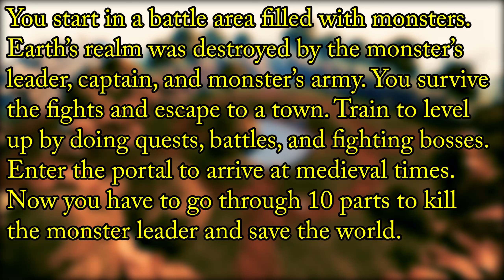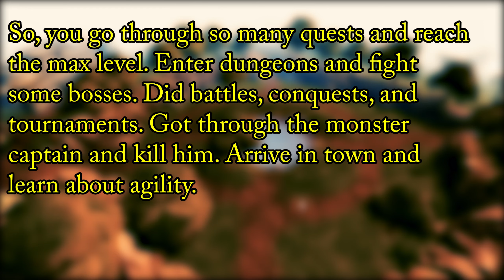🐦 Team Ravens: Sorcery Series: Sorcery 9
This story is about how it all begin from the series. How ZazBlack got his powers and save the world for the first time, Enjoy.!